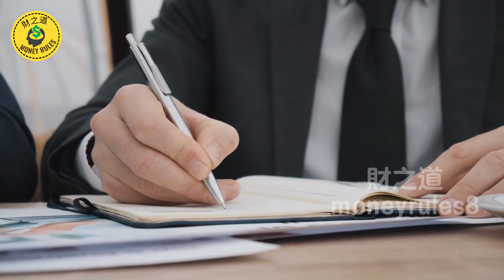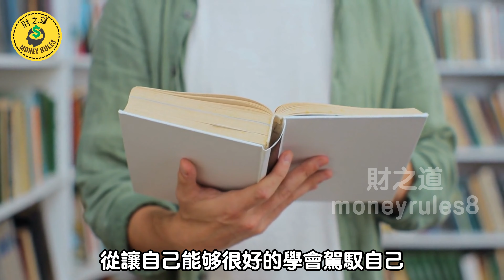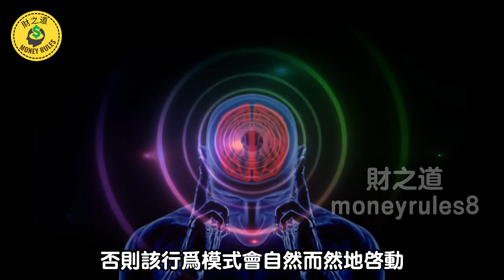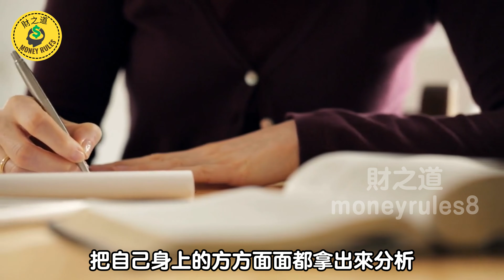高手自律，都因為這3個關鍵！很難自律？教你快速培養自律的方式【財之道】富人思維 財之道 目標設定 財商 賺錢 破局思維 財富自由 認知 財商知識 個人成長 開悟覺醒 自律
👉 加入會員 成功銳變的人，都因為這3個關鍵！很難自律？教你快速培養自律的方式【財之道】富人思維 財之道 目標設定 財商 賺錢 破局思維 財富自由 認知 財商知識 個人成長 開悟覺醒 自律 @moneyrules8

驾驭自己是一种与自己竞争的状态。这种状态不仅是自由职业者需要面对的课题，也是每一个追求个人成长和成功的人都需要掌握的能力。在这个充满变数和挑战的世界中，能够驾驭自己的人往往能够在逆境中找到出路，在顺境中不迷失方向。

首先，我们要明确为什么驾驭自己如此重要。以杜月笙的四类人分类法为例，能够驾驭自己的人被称为上等人才。他们不仅智商高，而且情商也很高，能够在各种情况下保持冷静和理智。这种能力不仅帮助他们实现个人目标，也使他们能够影响和带动周围的人。

驾驭自己的重要性不仅体现在情绪控制上，还包括自律、独立思考能力和习惯养成。自律让我们能够高效地完成任务；独立思考能力让我们在信息爆炸的时代不迷失方向；习惯养成则让我们在面对困难时能够坚持下来。这些关键点共同作用，帮助我们不断提升自我，实现更高的目标。

在这个视频中，我们将探讨如何通过自律、独立思考和习惯养成来驾驭自己。理解并掌握这些能力，我们才能在个人成长的道路上走得更稳、更远。

🔔 這是一個關於錢的頻道。在這裡我們會以金錢的角度帶大家認識這個世界，我們會分享社會問題、成功人士的故事、投資理財、各類小知識等等。只要關於錢，我們都會分享！

免責聲明：財之道不是財務顧問，該頻道的所有視頻僅用於教育目的。一切投資都存在風險，儘管可以將風險降至最低，但您的投資完全是您的個人責任，您必須進行自己的研究和調查。

該頻道只是在分享個人觀點，不構成投資建議，並不能保證獲得投資收益或損失。